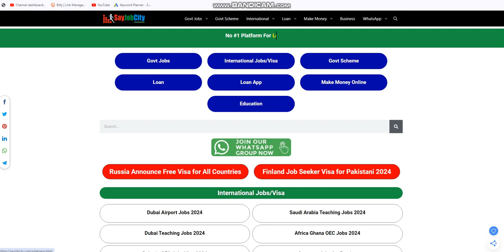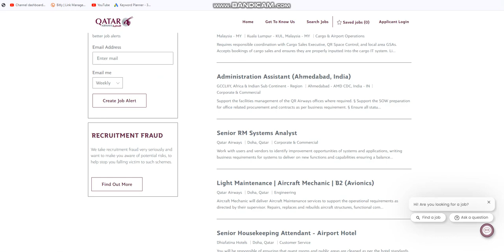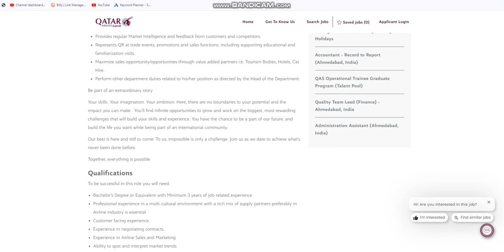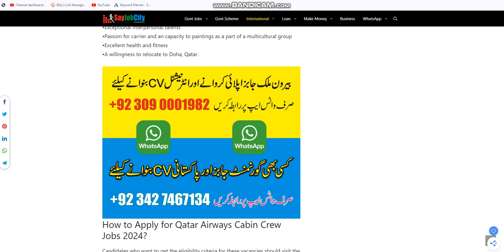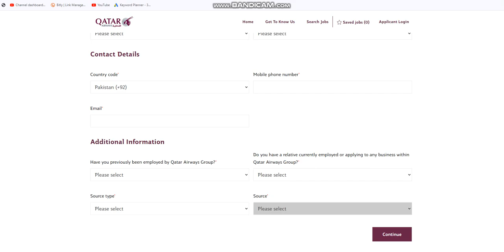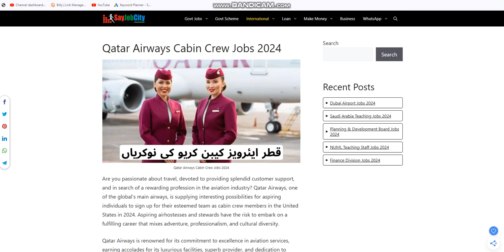Qatar Airline Jobs 2024 - Airport Security Jobs - Airport Jobs For Freshers -Airlines Jobs 12th Pass